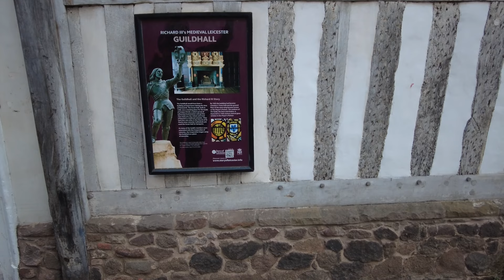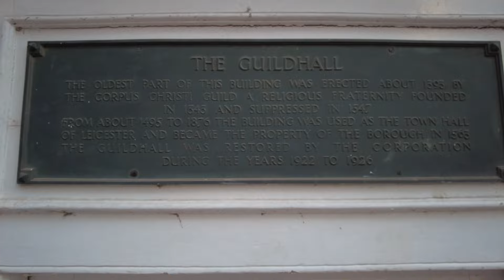Walk around Leicester city centre | Visit Leicester UK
Explore the beautiful city centre of Leicester with this walking tour! Hear about the history of Leicester, see some of the attractions, and get a sense of the culture of Leicester. If you're in the area, this is the perfect way to get a taste of the city!
00:00 Introduction
00:14 Charles Street
08:41 Clock Tower
20:00 Guildhall